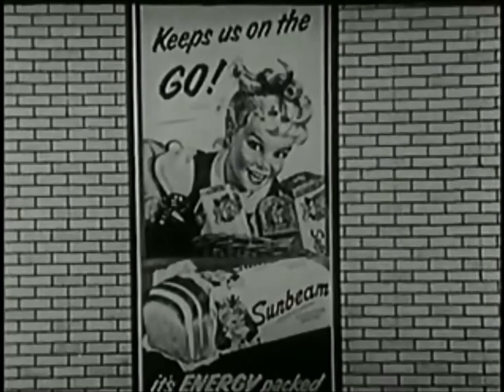Sunbeam Bread Energy Packed 1960's TV Commercial HD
This is a 1960's tv video commercial from Sunbeam Bread and titled "Energy Packed".